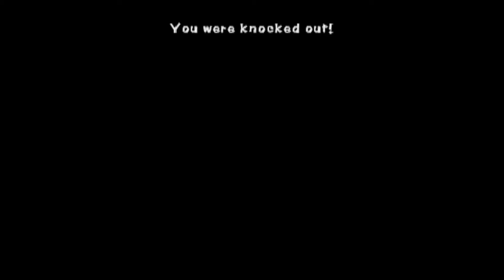Buzz saw blades for breakfast - PART 7 - Game Manes - Chicken Run (PS1)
ok but Rocky do look pretty good dodging buzz saw blades you know i never would have discovered that by myself i actually think this might have awakened something in me, anyway my girls been ready to leave the chicken farm bruh like for real imagine green grass touching our voluptuous thighs and breasts as we collect sunshine into our delicious white meat, for real got my mouth watering just thinking bout it damn - Ginger

Game Manes Chicken Run Playstation 1 this is PART 7 of an edited live stream originally broadcasted live to Twitch on 12/23/2020. This is the end of my first playing of this game and will continue until the game is completed at a later date, fret not.